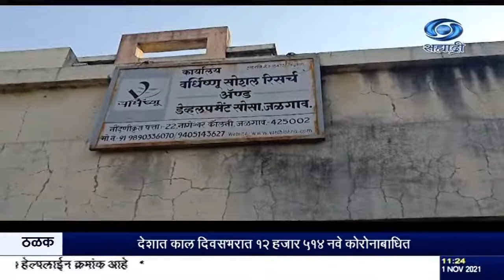गरजू मुलांना शिक्षणाच्या प्रवाहात आणण्यासाठी पुढाकार जळगाव जिल्ह्यात अनोखी मोहीम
दि. ०१.११.२०२१
 गरजू मुलांना शिक्षणाच्या प्रवाहात आणून त्यांचं भवितव्य उज्ज्वल करण्याचा एक अनोखी मोहीम जळगावातल्या वर्धिष्णू सोशल रिसर्च अँड डेव्हलपमेंट सोसायटीनं हाती घेतला आहे.  गेल्या पाच वर्षांत सुमारे ३०० हून अधिक अशा वंचित मुलांना शिक्षणाच्या प्रवाहात आणलं असून त्यांच्या पालकांना विविध प्रकारचं प्रशिक्षण प्रशिक्षण या संस्थेमार्फत दिलं जात आहे.तसंच  "सक्षम' या उपक्रमाच्या माध्यमातून  या संस्थेमार्फ़त असंघटित कामगारांच्या स्त्रियांनाही  रोजगार उपलब्ध करून देण्यात येत आहे.
सुपर-  १. प्रणाली सिसोदिया - संचालिका.
२. अद्वैत दंडवते, अध्यक्ष, वर्धिष्णू सोशल रिसर्च ऍण्ड डेव्हलपमेंट सोसायटी.
३. रोहित झनके - विद्यार्थी, आनंदघर.